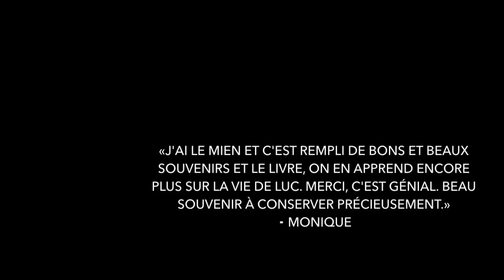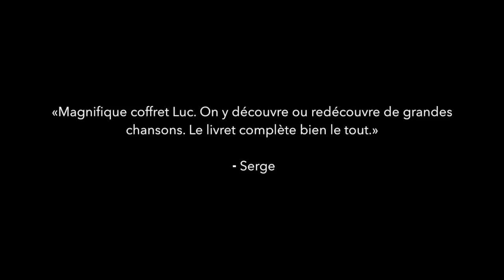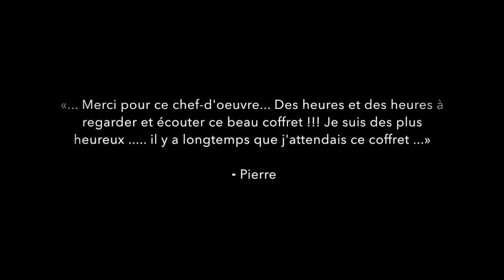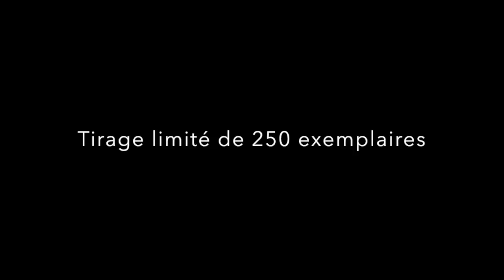Luc Cousineau reçoit des commentaires éloquents....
Depuis la sortie  du coffret «Ma vie en chansons», Luc Cousineau reçoit des commentaires éloquents sur cette œuvre unique.